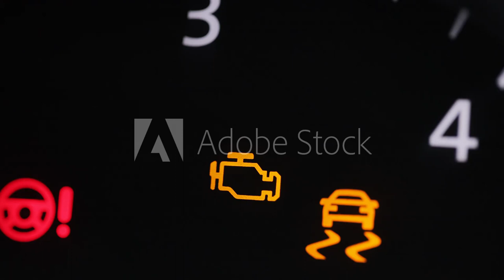Automobile fault detector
Color:
Yellow
Quantity:
1
320g
Shipping Fee
$6.54
Service Fee
$0.89
Total Price
$17.62
Estimated Processing Time:
1-3 days for 80% orders;
4-8 days for 15% orders;
Over 8 days for 5% orders.
Due to the pandemic, lack of stock, customs inspection, extreme weather, etc., there may be a delivery delay.

Therefore, it is suggested that you to forestall the risks.

SPU:
CJJJJTJT20930
Product Attributes:
Ordinary
Material:
Plastic
Lists:
7
Connect
Sell and Earn
Customize
Add to SKU List